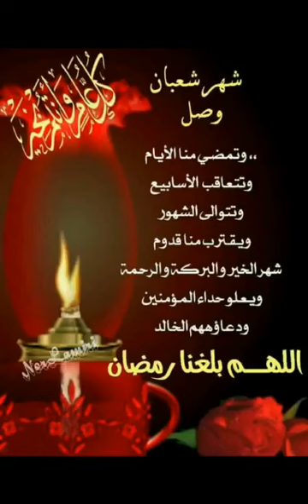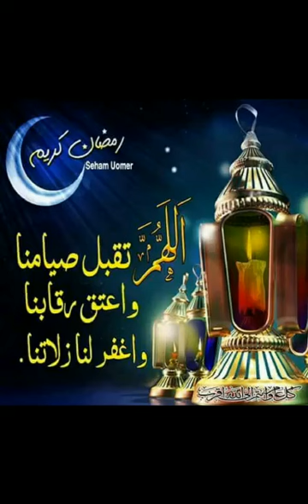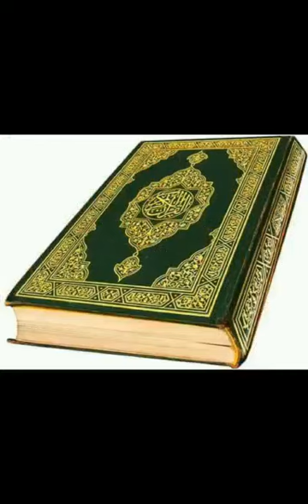اغاني رمضان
رمضان كريم عليكم